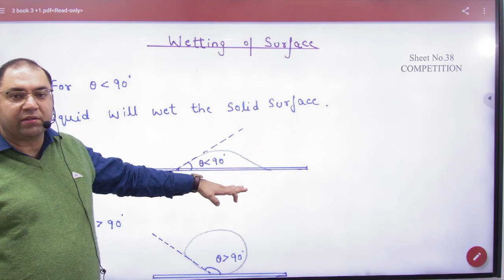13 Wetting of surface